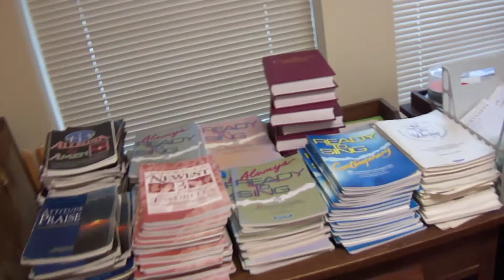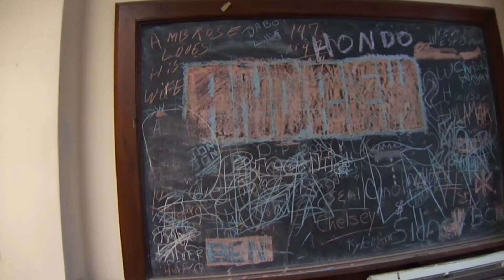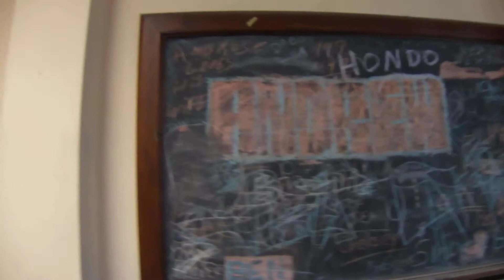Hazlehurst UMC Church Tour! | Lent Topic Week 6